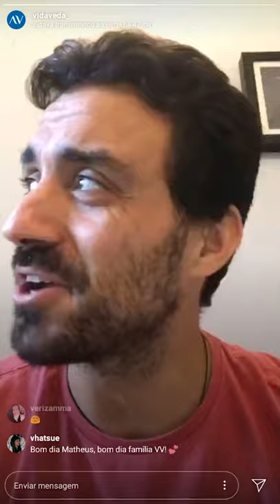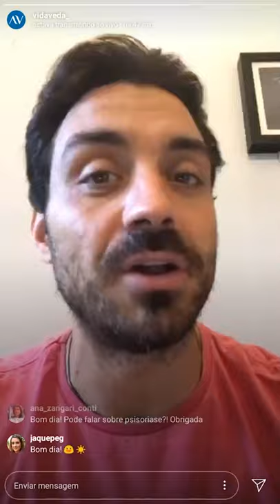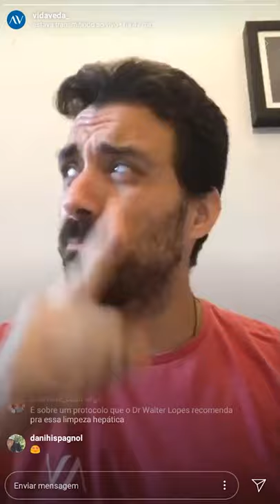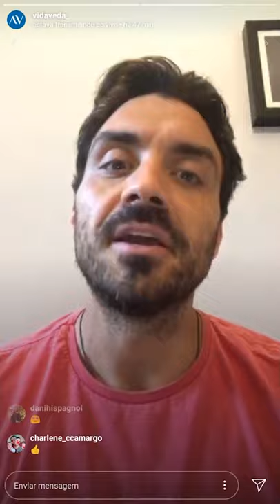LIMPEZA DO FÍGADO? | Projeto 0800 #139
#139 Projeto 0800 - lives diárias às 8h (horário de Brasília).
Hoje respondendo às seguintes perguntas:
- Muco nas fezes indica desequilíbrio?
- Limpeza hepática. O que a Ayurveda diz a respeito?
- Podia por gentileza falar sobre glúten?
- É legal tomar chá a noite?
- O que fazer pra melhorar a sinusite quando ela aparece mês sim, mês não?

Quer receber nossas novidades de forma direta, honesta e sem intermediários? Basta entrar no